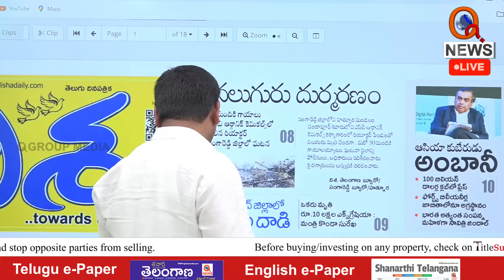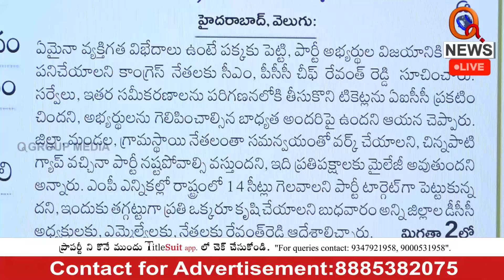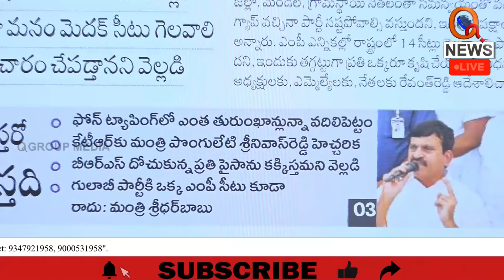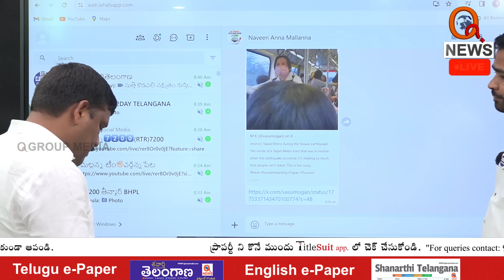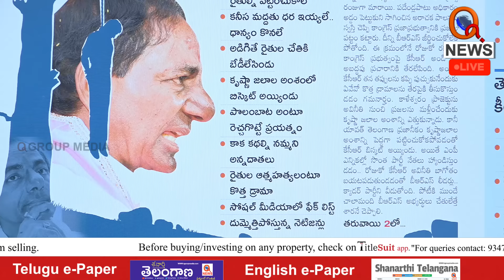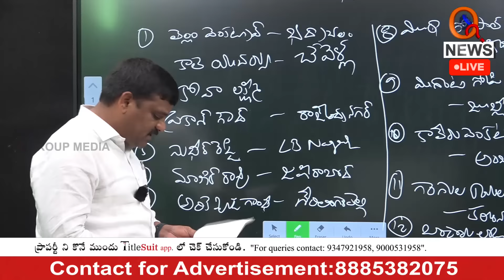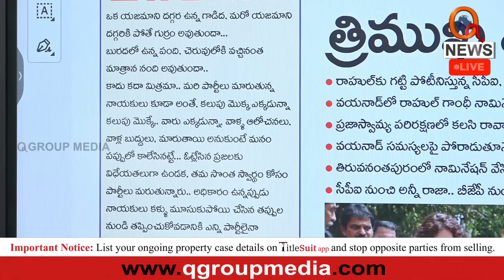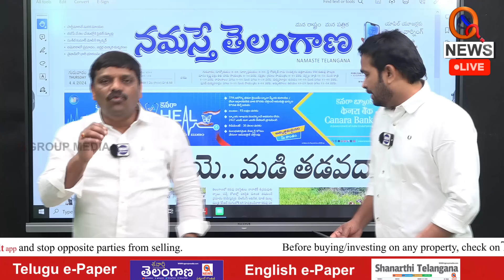Morning News With Mallanna 04-04-2024| Teenmarmallanna | QnewsHD